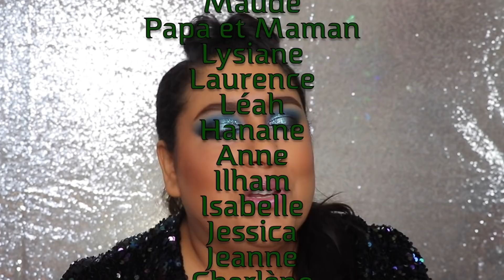Une collection 3 looks | Colourpop x Disney Villains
Pour m'envoyer du courrier:
Danisha POP